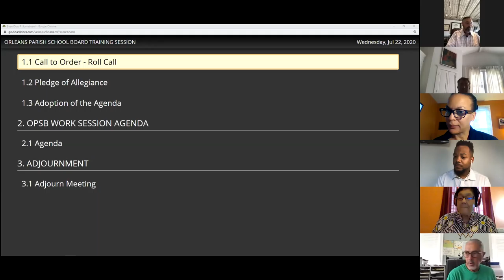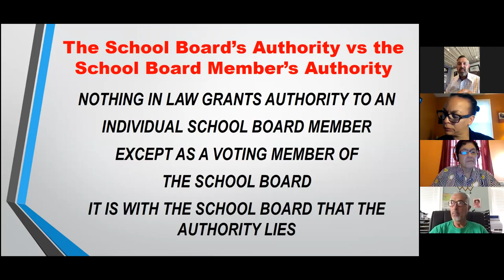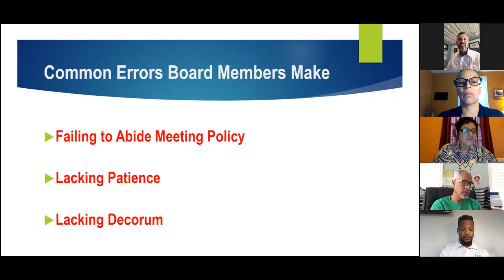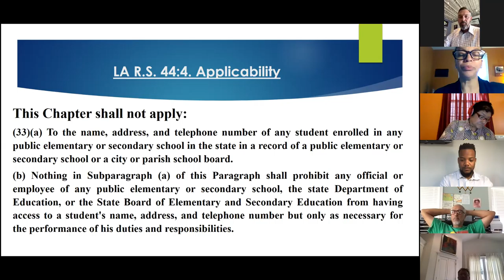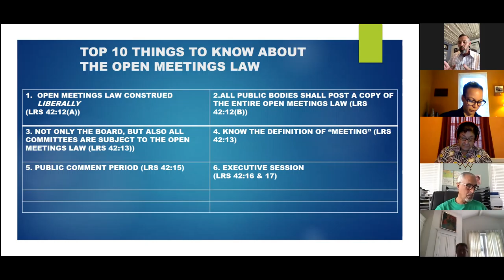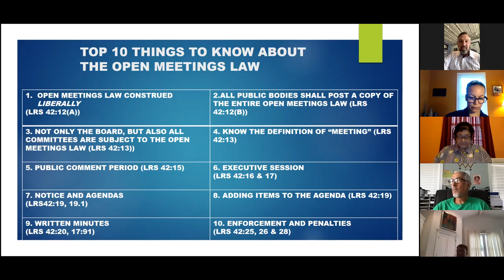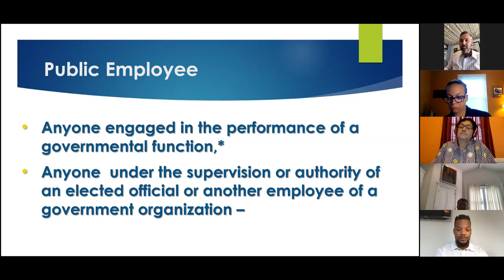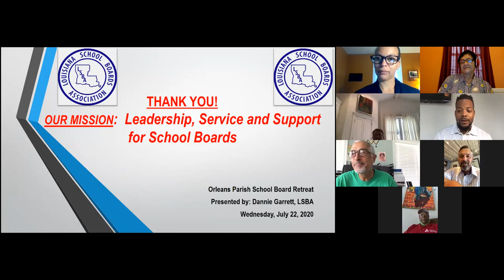Orleans Parish School Board Member Training Session